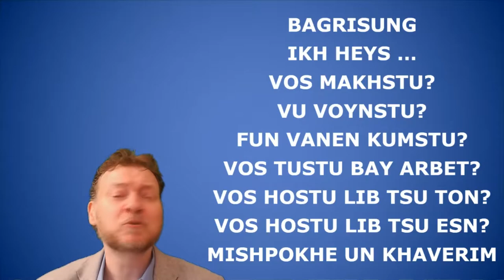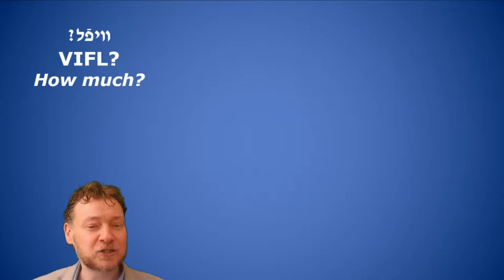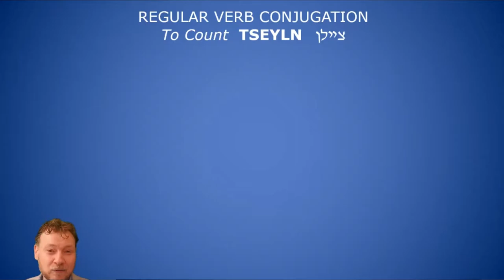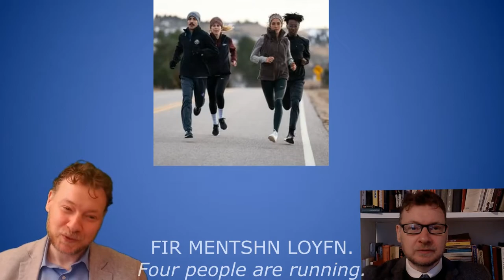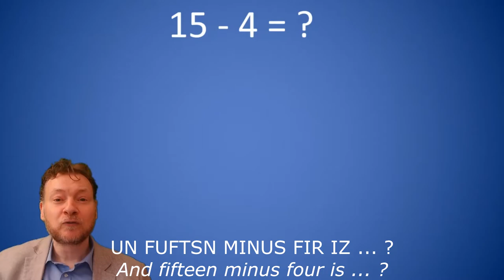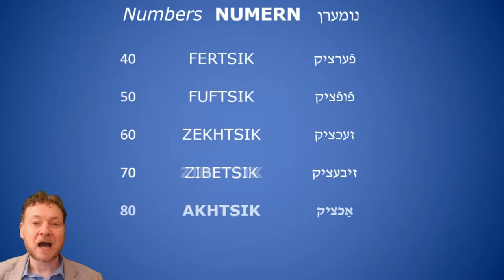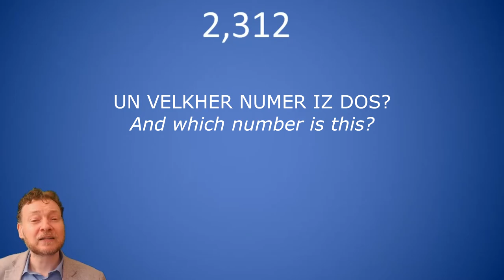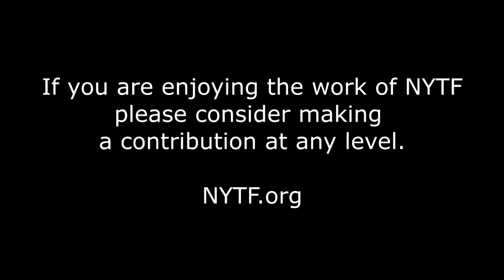15 Minute Yiddish (more or less): 110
15 Minute Yiddish (more or less!)
Episode 10
Written, Directed, Edited, Taught, and starring Motl Didner